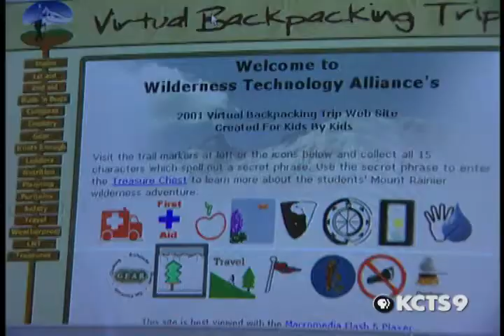2001 Golden Apple Award Winner: Wilderness Technology Alliance